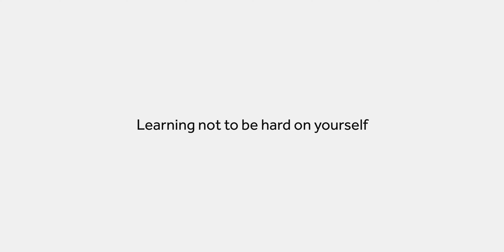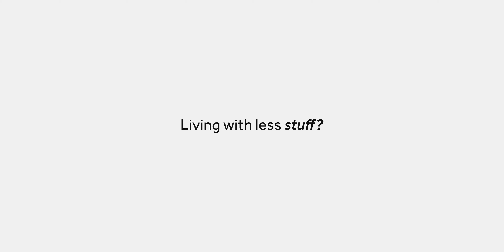The Hardest Part Of Minimalism [Minimalism Series]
𝗪𝗵𝗮𝘁’𝘀 𝘁𝗵𝗲 𝗵𝗮𝗿𝗱𝗲𝘀𝘁 𝗽𝗮𝗿𝘁 𝗼𝗳 𝗺𝗶𝗻𝗶𝗺𝗮𝗹𝗶𝘀𝗺? No, not getting started. It’s not continuing to do it once you do start. It’s not donating sentimental items, or having to change what you find value in. 𝗧𝗵𝗲 𝗵𝗮𝗿𝗱𝗲𝘀𝘁 𝗽𝗮𝗿𝘁 𝗼𝗳 𝗺𝗶𝗻𝗶𝗺𝗮𝗹𝗶𝘀𝗺 𝗶𝘀 𝗹𝗲𝗮𝗿𝗻𝗶𝗻𝗴 𝗻𝗼𝘁 𝘁𝗼 𝗯𝗲 𝗵𝗮𝗿𝗱 𝗼𝗻 𝘆𝗼𝘂𝗿𝘀𝗲𝗹𝗳 and in this video I want to share with you how and why this is the case.

// 𝗣𝗼𝗲𝗺 ⇩

𝘐’𝘥 𝘨𝘪𝘷𝘦 𝘢𝘯𝘺𝘵𝘩𝘪𝘯𝘨 𝘵𝘰 𝘩𝘢𝘷𝘦
𝘢 𝘮𝘰𝘮𝘦𝘯𝘵 𝘸𝘩𝘦𝘳𝘦 𝘮𝘺 𝘮𝘪𝘯𝘥
𝘸𝘢𝘴𝘯’𝘵 𝘰𝘷𝘦𝘳𝘵𝘩𝘪𝘯𝘬𝘪𝘯𝘨.
𝘖𝘳 𝘫𝘶𝘴𝘵 𝘵𝘩𝘪𝘯𝘬𝘪𝘯𝘨,
𝘪𝘵 𝘴𝘦𝘦𝘮𝘴.
𝘐 𝘵𝘦𝘯𝘥 𝘵𝘰 𝘩𝘢𝘷𝘦 𝘭𝘦𝘴𝘴
𝘸𝘰𝘳𝘳𝘺 𝘵𝘩𝘢𝘵 𝘸𝘢𝘺.

// Listen to The Ronald L Banks Podcast ⇩

Overcast, Pocket Cast, Castro, TuneIn + Alexa and more...

Camera (Sony Alpha 6300)
Microphone (Deity Vmic D3 Pro Kit)
Podcast Mic (Audio-Techinca ATR-2100X)
Lights (Neewer Ring Light)
Main Tripod (Sunpak TravelLite Pro)
Small Tripod (Joby GorillaPod)